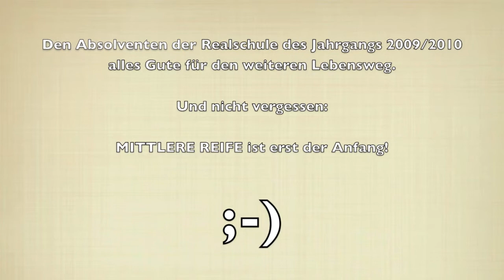CJD Oberurff TV: Mittlere Reife 2010 (Teil 2)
Verabschiedung der Absolventen der Realschule Jahrgangsstufe 10